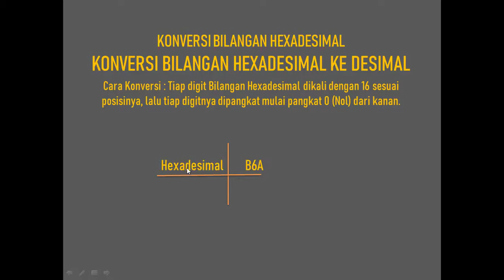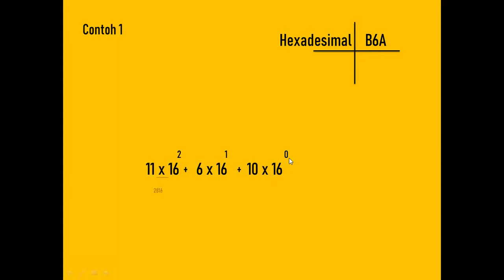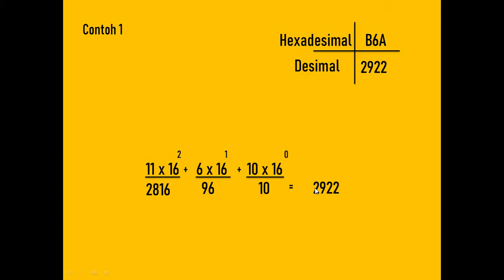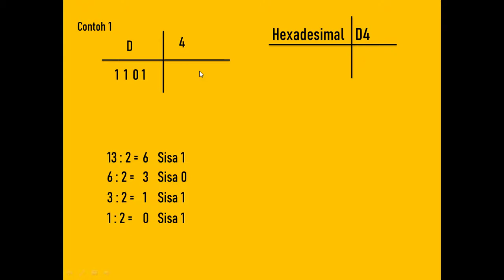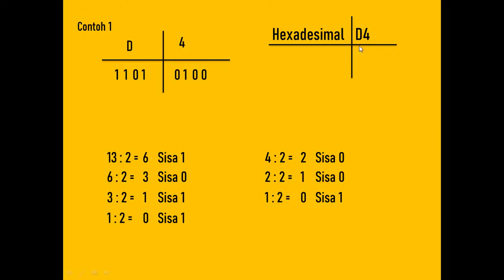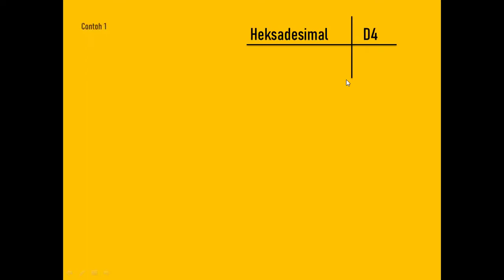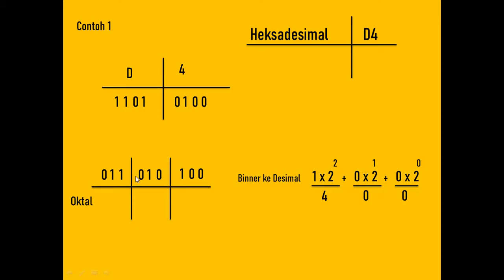🔵1.4 Cara Pertama | Konversi Bilangan Hexadesimal ke Bilangan Binner Desimal dan Oktal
Jangan lupa nonton video konversi bilangan lainnya

Bersama saya:
Abdul Latif

Di bawah link download materi Basis Bilagan & Konversi BIlangan